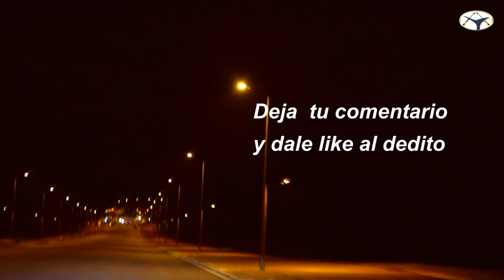CUAL ES EL HOTEL MÁS GRANDE DE ÁFRICA CENTRAL.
Grand Hotel Djibloho, es considerado el hotel más grande de la subregión del Territorio Africano, siguiendo a los expertos en hoteles, pero al mismo tiempo manteniendo una marca única, propiedad de otras marcas, como Luxury. en este sentido brilla en su ausencia. El Gran Hotel Djibloho, está ubicado en un rincón de la "Ciudad de la Paz" Situada en el corazón de la región continental, entre las ciudades de Evinayong, Mongomo y Añisok, como único concejo del pueblo "OYALA". un lugar donde es bueno.